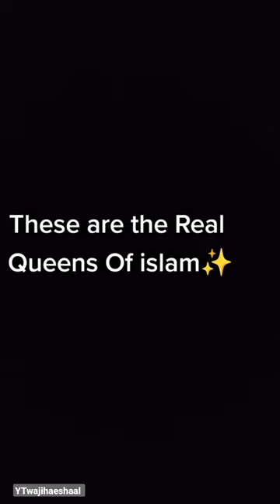signs of Qayamah ||reality#shortsvideo